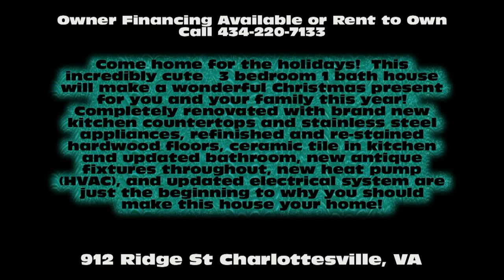912 Ridge St Charlottesville VA Video Tour.mp4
912 Ridge St offered for sale with owner financing or a rent to own scenario!
Address:  912 Ridge St, Charlottesville VA

Property Information: 3 BR/ 1 Bath, 1000 sq ft
Details: Come home for the holidays!  This incredibly cute   3 bedroom 1 bath house will make a wonderful Christmas present for you and your family this year!  Completely renovated with brand new kitchen countertops and stainless steel appliances, refinished and re-stained hardwood floors, ceramic tile in kitchen and updated bathroom, new antique fixtures throughout, new heat pump (HVAC), and updated electrical system are just the beginning to why you should make this house your home!